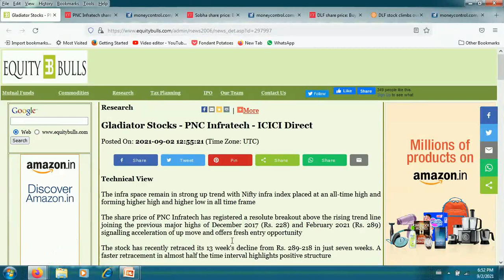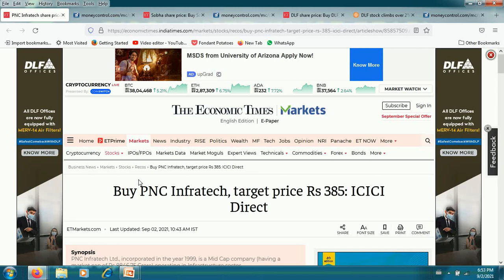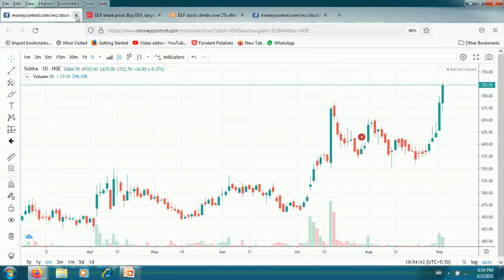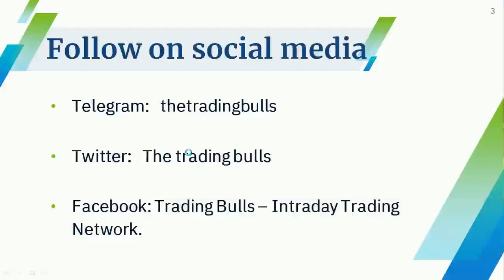PNC INFRATECH SHARE LATEST NEWS DLF SHARE NEWS SOBHA SHARE LATEST NEWS PNC INFRA SHARE DLF STOCK BUY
DLF share latest news today, DLF stock analysis, DLF stock latest news, DLF stock review, DLF ltd stock analysis , DLF share buy and sell, graphite share news today, graphite share latest news today, SOBHA target price , DLF vs SOBHA, SOBHA share buy or sell,  DLF ltd. Share results, DLF quarterly results 2021-22, DLF Q1 results 2021-22, DLF quarterly results 2021-22, DLF RESULTS 2021-22.